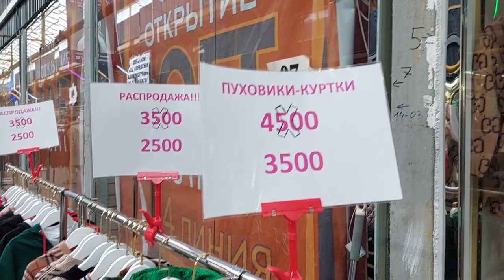ДЕТСКАЯ ОДЕЖДА ЛЮКС ПЛАТЬЯ СПОРТИВНЫЕ КОСТЮМЫ ТОЛСТОВКИ ДВОЙКИ МОСКВА РЫНОК